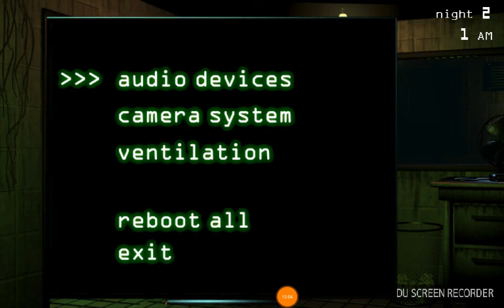I was never so scared of springtrap ( five nights at freddy's 3 night 2)